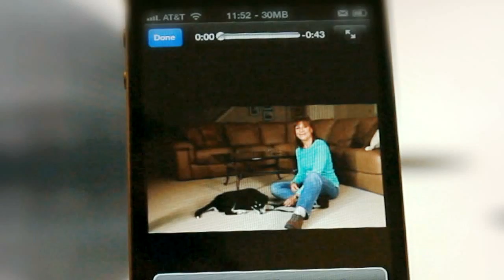Puppy Coach 101 Dog Training App for iPhone, iPod touch Presented by Grazioso Pictures & Pixeldream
Is your super adorable, fun-loving new pup slowly but surely destroying your suede sofa, your favorite shoes, and your hardwood floors? Barking, nipping, yelping, peeing everywhere... and making you a little bit crazy in the process?
Or...are you keen on preventing all of the above, before it happens?

Teach your pup how to become a loving --and beloved-- part of your household. Discover how puppies learn and be your very own puppy coach using these instructional video clips featuring Joanne Lekas, professional dog trainer and positive reinforcement puppy guru.

- User-friendly interface with engaging, retina-display optimized graphics makes app easy to navigate and a pleasure to look at

- 30+ video clips covering 9 topics: Introduction, Crate training, House training, Teaching Name, Teaching Sits, Coming When Called, Biting & Nipping, Handling & Grooming and Take it & Drop it